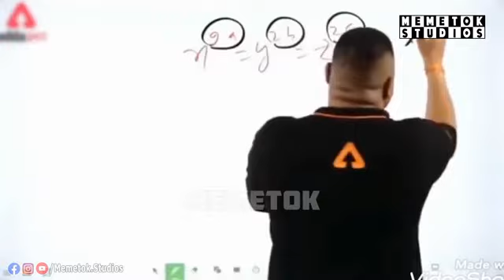SUB ZERO MEMES | INDIAN THUG LIFE 2021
If you aren't following the best meme youtube channel akta cobra memes you are missing out.
This channel contain hilarious content on one plateform.
Memes can be define as an art such as classical ,sarcasm, funny, hilarious, idiot, lol. Memes is a humour that give you the wings.

Over the past few years, the act of sharing memes has become an enormous social media trend. Most simply, a meme is a funny image or video accompanied by a funny caption. As an art form similar to comics, memes are characterized by virality, humor, and relatability. In the past 5 years alone, search interest in the term “meme” has more than doubled.